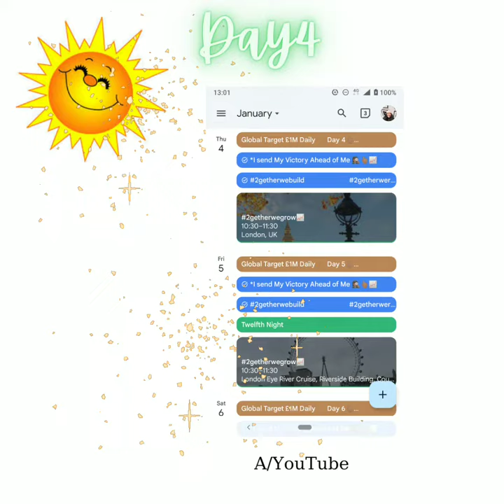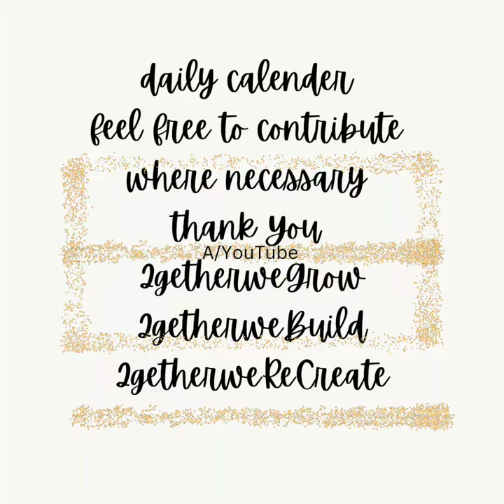Day9 Tuesday 9th of January 2024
Day9

Tuesday 9th of January 2024

A Global Gratitude Calendar A YouTube 🕵🏽‍♀️📈

I sprinkled love all over this video

*2getherwebuild
*2getherwegrow
*2getherwerecreate

*2getherwegbr (for short) 🕵🏽‍♀️✨🥂

I wish you the best of this new year of Prosperity

2024

*God may I not loose count this year.
*I take my own stock landmark pictures to avoid copyright
*I create my own music for the same reason
*Peaceful Workspace for Productive Creativity